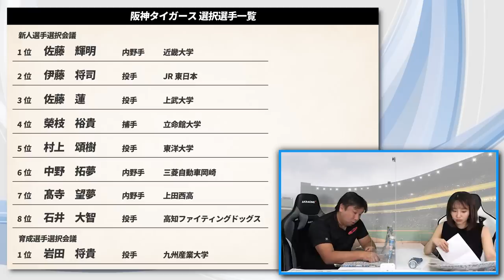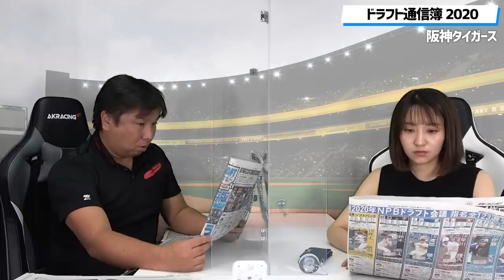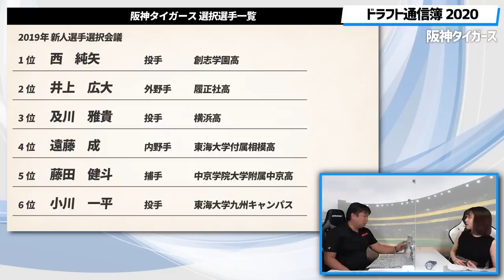【ダブルチェックが必要!?】2020ドラフト後の各チームドラフト通信簿！阪神タイガース編！